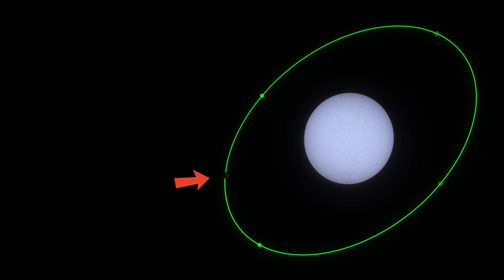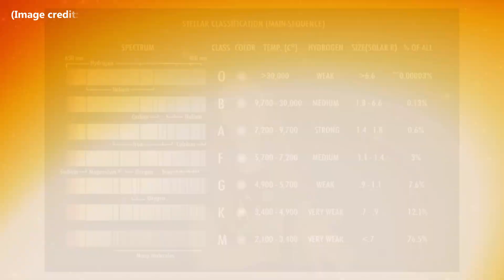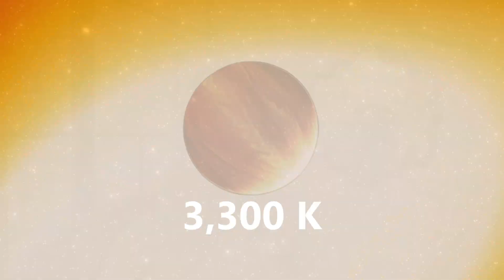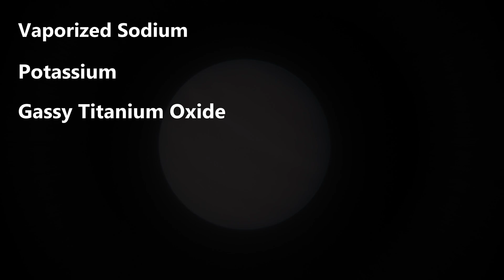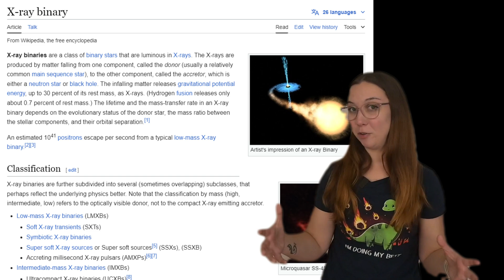5 Exoplanets That Defy Our Wildest Imagination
Did you know that over 5,600 exoplanets have been discovered beyond our Solar System?

Join me as we explore five of the most mind-bendingly wild exoplanets ever found! From KELT-9b, where temperatures rip molecules apart, to WASP-121b, where liquid rubies and sapphires rain down, this video will blow your mind with these bizarre worlds. And stick around until the end - I’ve got a bonus exoplanet for you that might exist in a galaxy far, far away!

Discover the hottest, darkest, and weirdest exoplanets in the universe!

The exoplanets featured in this video:
• KELT-9b – The hottest exoplanet.
• WASP-121b – The planet that rains rubies and sapphires.
• GW Orionis – A potential circumtriple exoplanet.
• TrES-2b – The darkest exoplanet.
• HD 189773b – The planet where it rains molten glass sideways.
• Exoplanet in M51 – A potential exoplanet outside the Milky Way, in the Whirlpool Galaxy.

💬 Join the Discussion: What's the most wild exoplanet you've encountered? What wild space objects should we explore next? Drop your contributions into the comments!

Edited by Jesse Murray (@ _jesse_murray_ on Instagram)

CHAPTERS:
00:00 - Introduction to Exoplanets
00:54 - Kelt-9b
03:21 - WASP-121b
05:55 - GW Orionis
07:58 - TrES-2b
09:27 - HD 189733b
11:50 - BONUS Exoplanet

SOURCES:
KELT-9b: